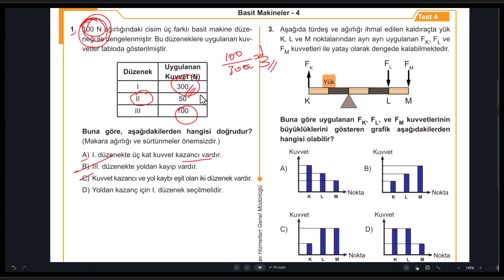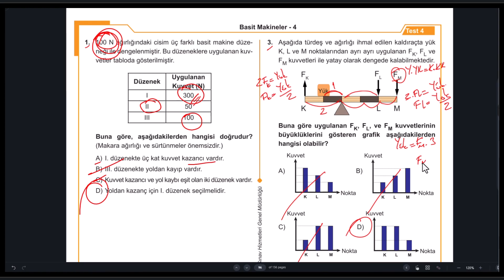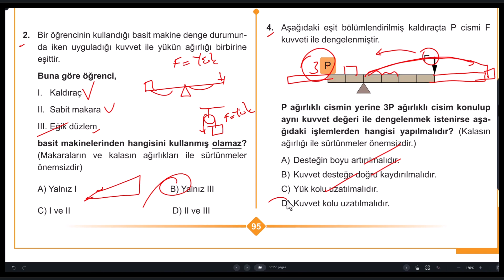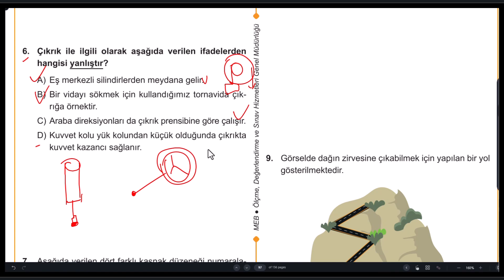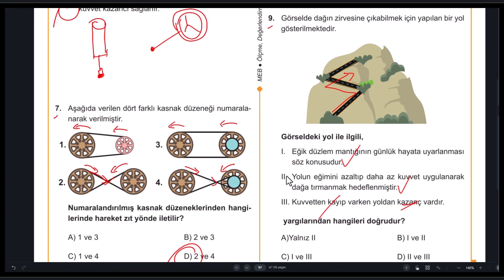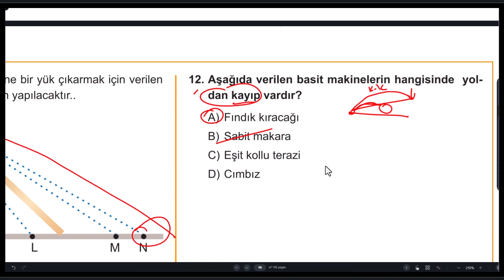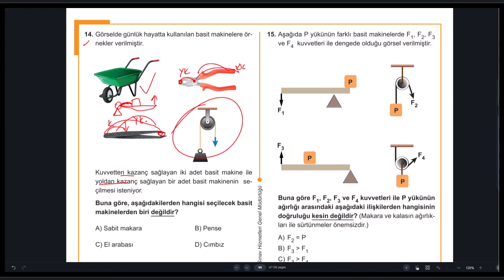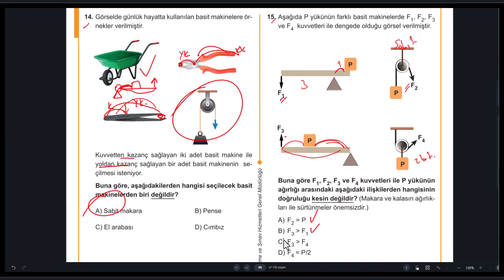8.Sınıf Fen Bilimleri Çalışma Kitabı 5.Ünite Basit Makineler Test 4 cevapları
8.Sınıf Fen Bilimleri Çalışma Kitabı 5.Ünite Basit Makineler Test 4
8 Sınıf Fen Bilimleri Çalışma Kitabı 5 Ünite Basit Makineler Test 4
8.sınıf çalışma soruları kitabı 5.ünite test 4
8.Sınıf Fen Bilimleri çalışma soruları basit makineler Test 4
8.sınıf lgs çalışma kitabı basit makineler Test 4
5 ünite basit makineler çalışma soruları kitabı Test 4
8.sınıf fen sayısal çalışma soruları kitabı 5 ünite Test 4
lgs çalışma soruları kitabı 8.sınıf basit makineler Test 4
basit makineler 8.sınıf Test 4
8.sınıf basit makineler lgs sayısal çalışma kitabı Test 4